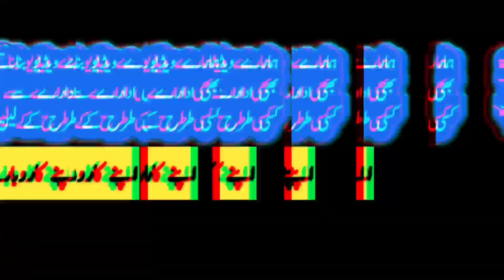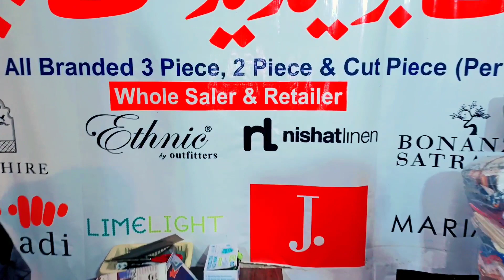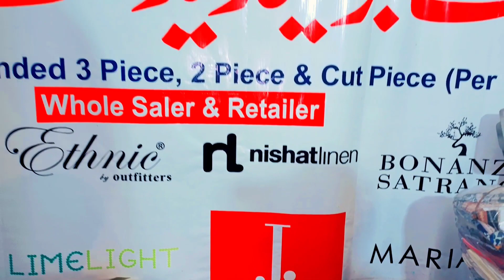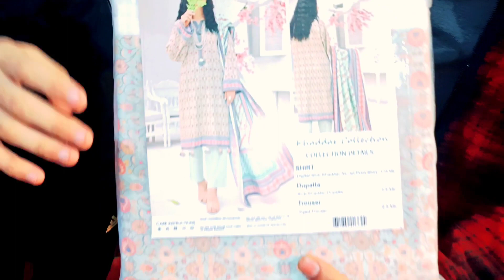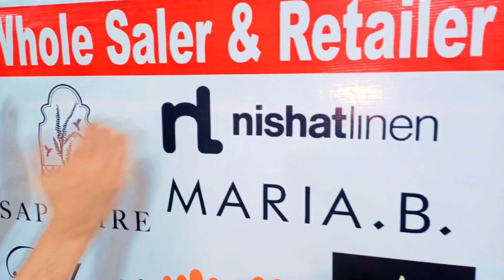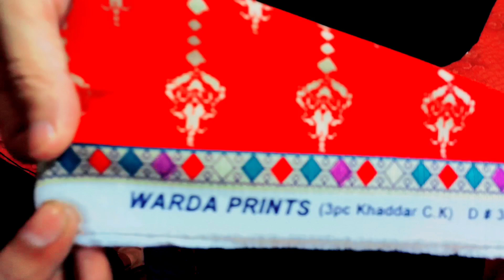Branded Cut Piece in Lahore | Ladies branded suit in cheap price |Branded cut piece sale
Channel Details👇

Assalam Alaikum! friends, In this channel you will be given information about laptop computer and all accessories.

Branded cut piece sale
branded ladies suit wholesale in lahore
branded cut piece in lahore
nisha binance sapphire wholesale price suit